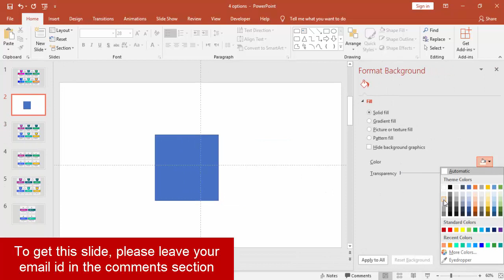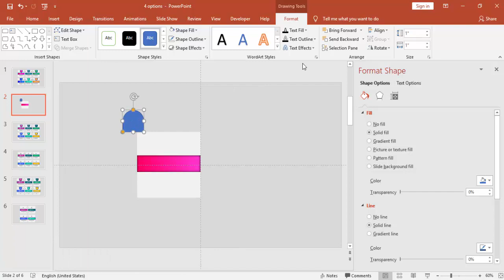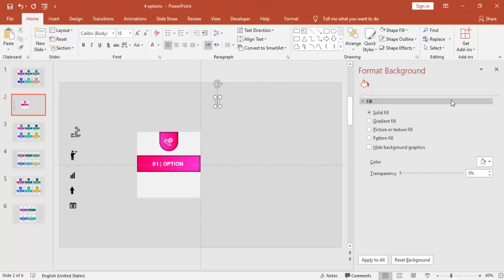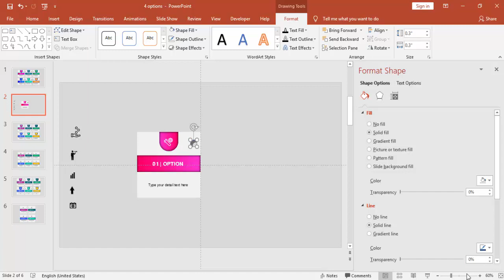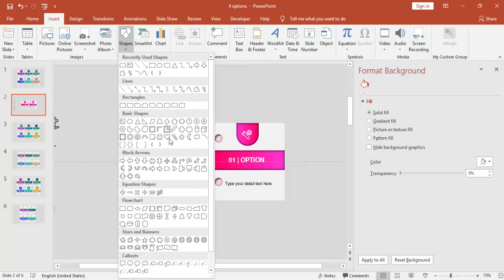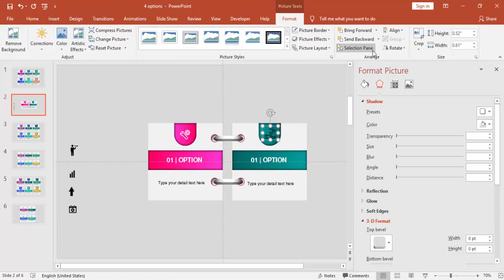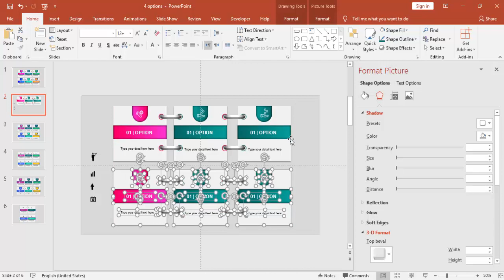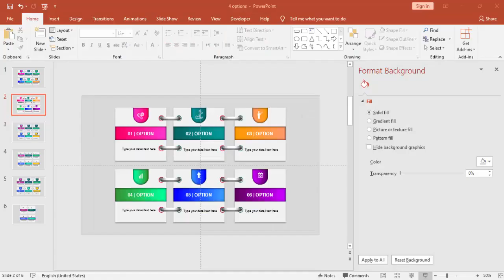6 options infographic design slide in PowerPoint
In this tutorial, I have explained how to create 6 options/steps infographic design slide in PowerPoint.